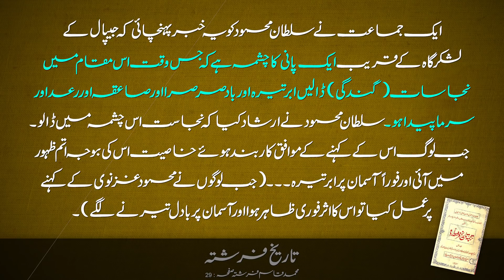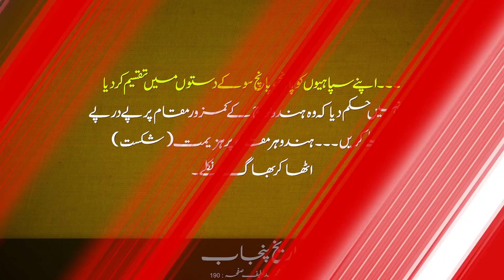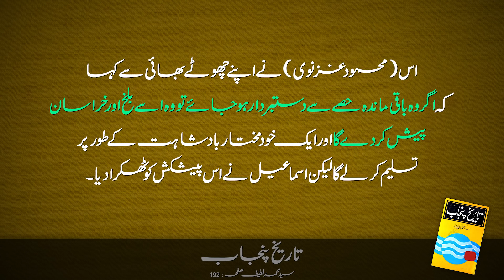Wo Kon Tha #32 | Who was Mahmud of Ghazni? Part 01 | Faisal Warraich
How MahmudGhaznavi came to power
Who was the first Sultan of Ghaznavids Empire.
Was Mahmud Ghaznavi a Turk or Afghan?